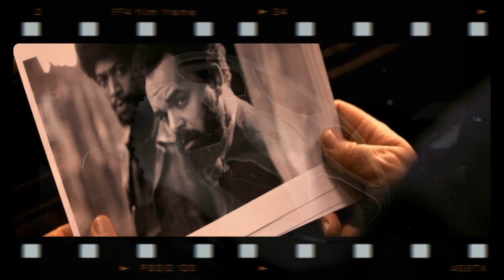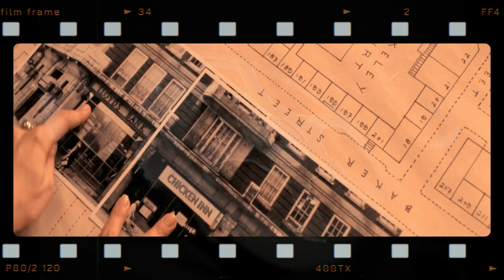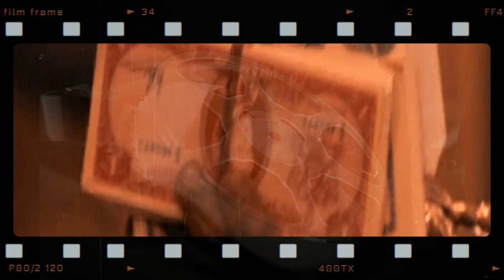The Bank Job Hollywood Movie Review | Short Explain In Hindi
In This Video I have Explained A Hollywood Movie In Short.

bank robbery hollywood movie
bank robbery hollywood movies explain in hindi
bank robbey hollywood movies explain
hollywood movies
robbery movie explanation
new hindi film explanation
hollywood explain video
movie explained in hindi bank robbery
intresting movie explain
new movie shorts video
adventure movie explain
story explain video
romantic movie explanation
hollywood explain video
hollywood movie hindi dubbed short explanation
hindi movie new explanation
magical movies in hindi explanation
jaadui movie explain
hollywood short movie
best hollywood movies in hindi dubbed explained